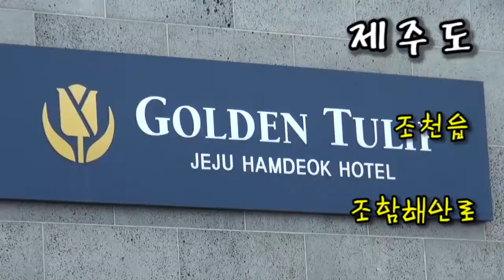제주도 조천읍 조함해안로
제주도 조천읍 조함해안로 아침산책
음악 : 경음악 (나같은 건 없는 건가요)
161026 제주도 조천읍 조함해안로